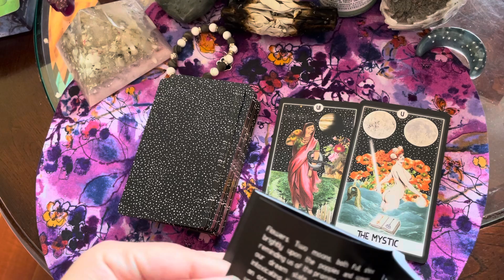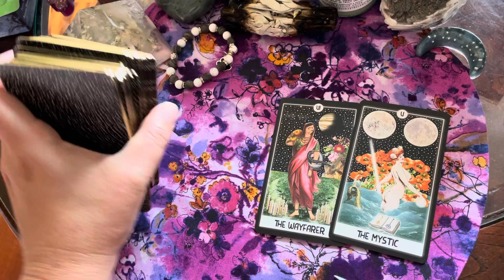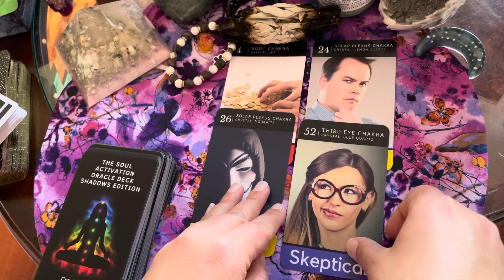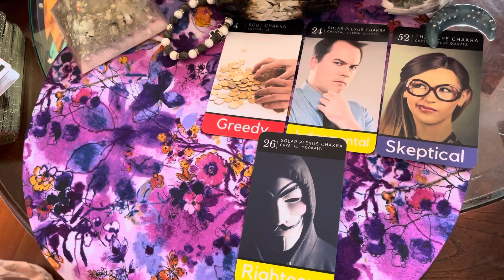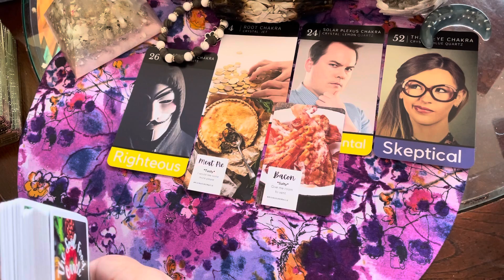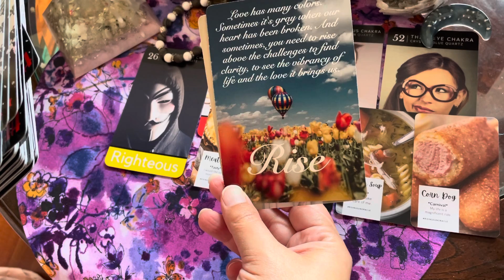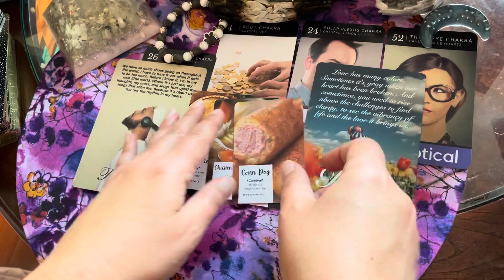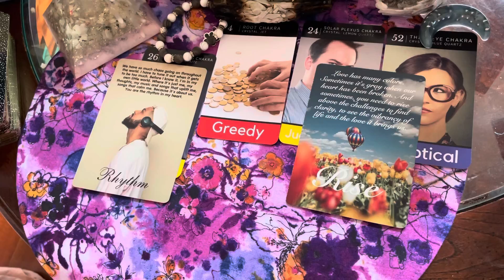VIRGO-They’re Trying To Rise Above Their Issues But They’re Dealing With A Lot,You Connect Through🎶